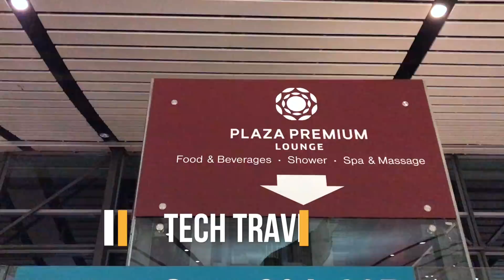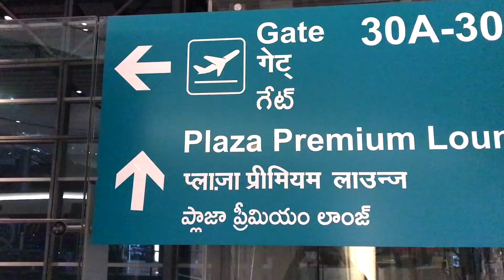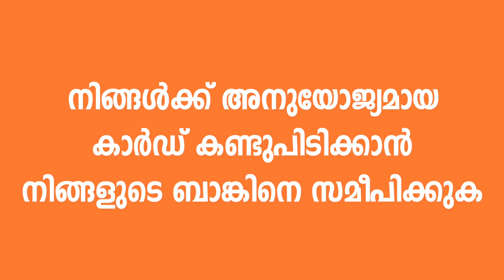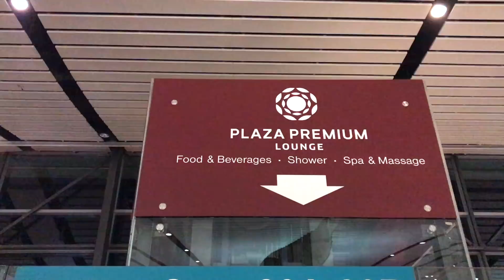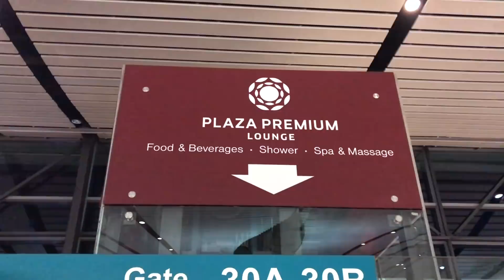How to get free food and lounge in Indian Airports? Air India Hyderabad to Bangalore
An Early Morning Trip from Hyderabad to Bangalore - Air India Travel Experience - ഹൈദരാബാദിൽ നിന്നും ബാംഗ്ലൂരിലേക്ക് ഒരു എയർ ഇന്ത്യ യാത്ര. എയർപോർട്ടിൽ എങ്ങനെ സൗജന്യമായി ലോഞ്ച് ഉപയോഗിക്കാം? സൗജന്യമായി എങ്ങനെ ഭക്ഷണം കഴിക്കാം? വീഡിയോ കാണുക.